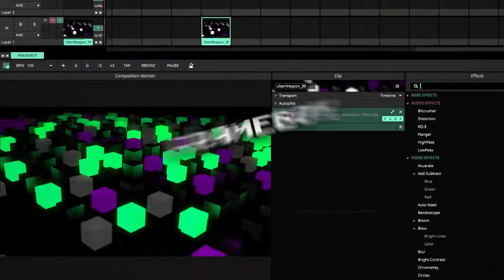Resolume - Frameboy Plugin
Hey Folks :) You DON'T need Wire if you want to use compiled wire patches as those Juicebar is selling. The Frameboy patch is now available on Juicebar...  Enjoy!